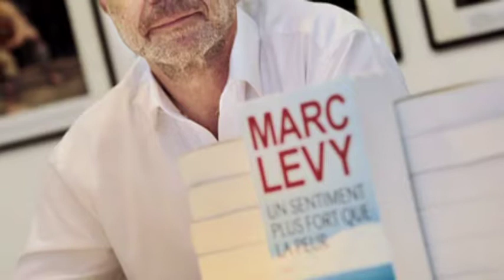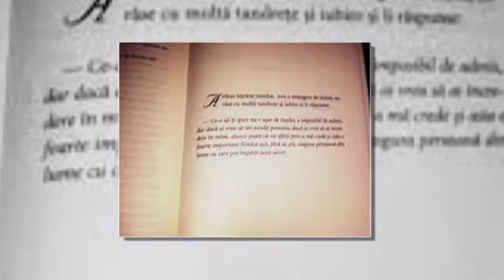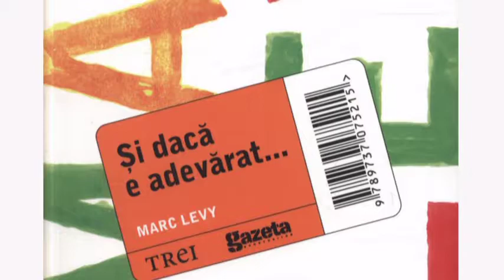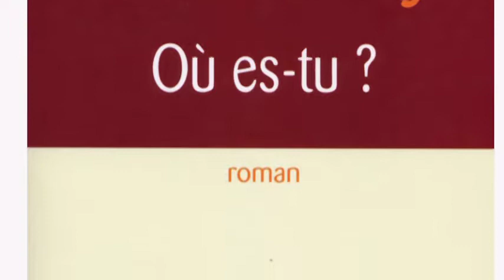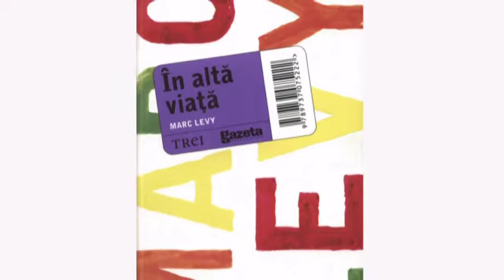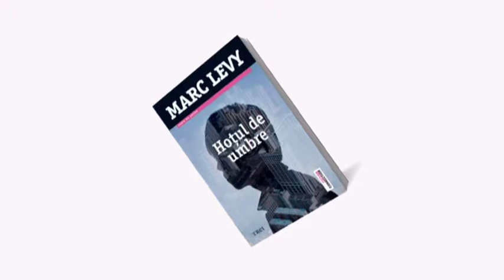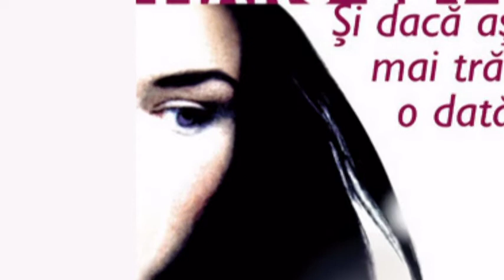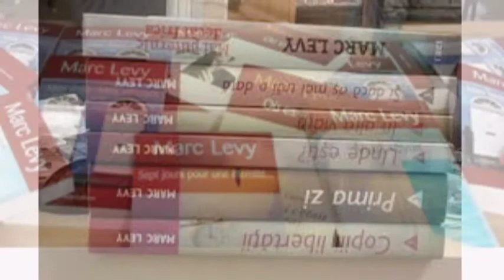Marc Levy Film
Comentariu